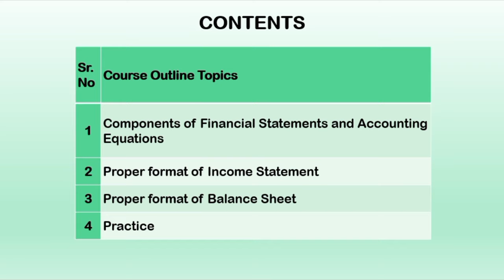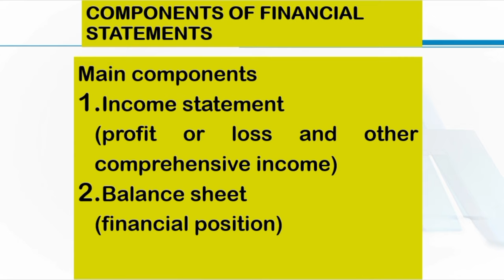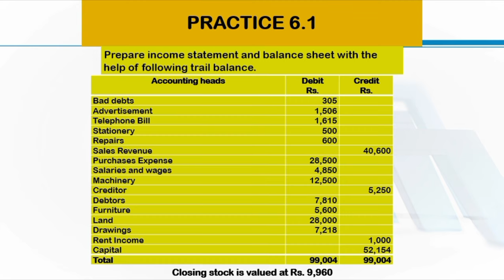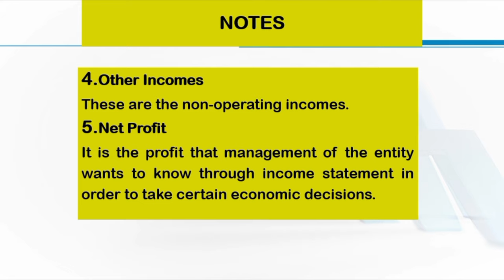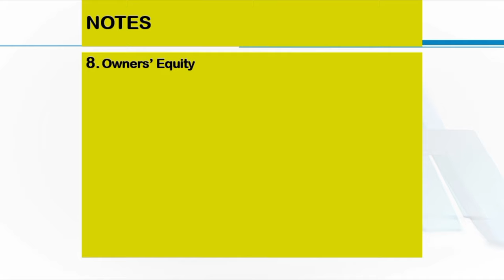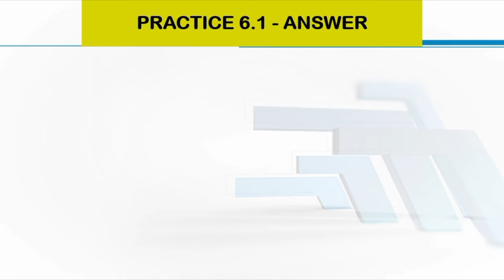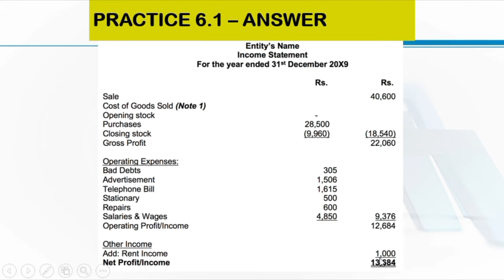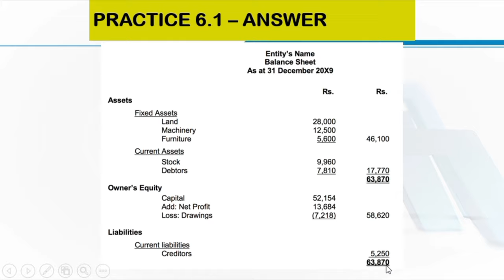MGT 101 Short Lecture 6 | Virtual University of Pakistan | Basic Understanding, Financial Accounting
Welcome to the first short lecture of MGT 101 - Financial Accounting, in this lecture I will try to explain the fundamentals of financial statements and their parts including Income statements and Balance sheets with a format and exercise that will help to understand financial accounting in the future.